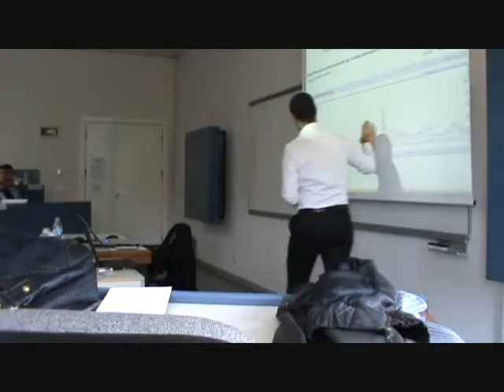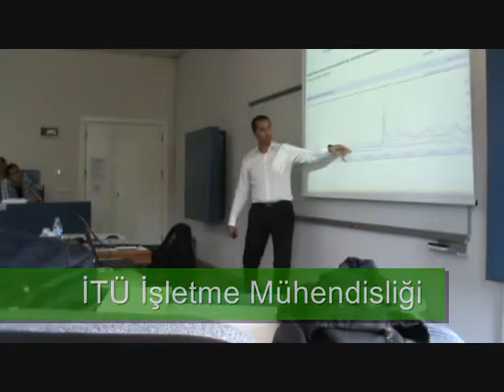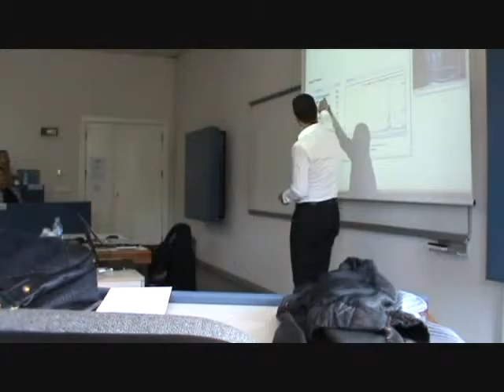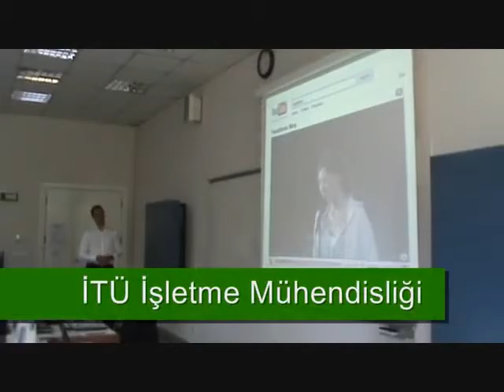Mustafa İçil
Mustafa İçil, internetteki yeni trendlerin pazarlama yaklaşımlarını nasıl değiştirdiğini anlatıyor. Google Trend uygulamasının ne gibi faydaları olduğunu, bu uygulamanın bilgilerinden ne gibi çıkarımlar yapılabileceğini anlatıyor.

Mustafa İçil, Speaker Agency'nin bir konuşmacısıdır. Speaker Agency, kurumlara özel vizyon geliştiren, ilham veren ve motive eden programlar tasarlayan ve organize eden profesyonel bir konuşmacı ajansıdır. Mustafa İçil hakkında daha fazla bilgi almak ve etkinliklerinize konuşmacı olarak davet etmek için